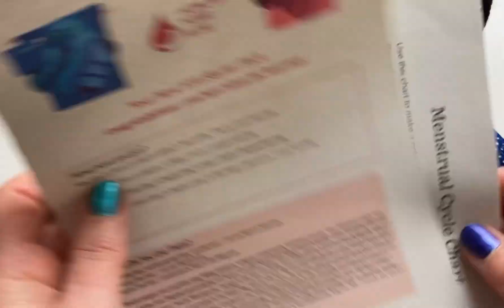Reusable Sanitary Pads Starter Pack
A little bit of everything you will need to get started in your journey with reusable cloth pads